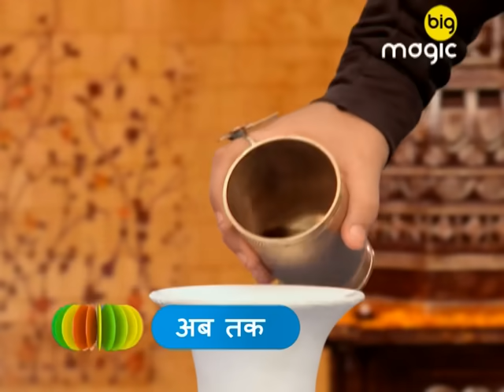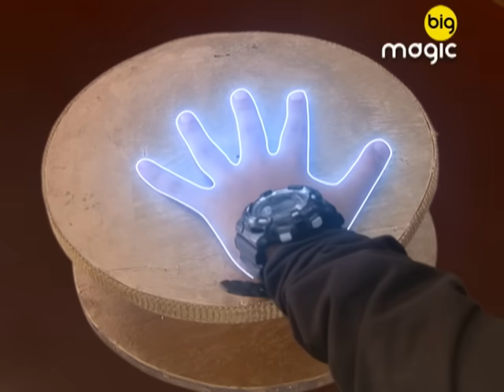Rudra Ke Rakshak - Full Ep - 49 - Popular Fantasy Serial - Prachi Vaishnav, Vinit Kakar - Big Magic